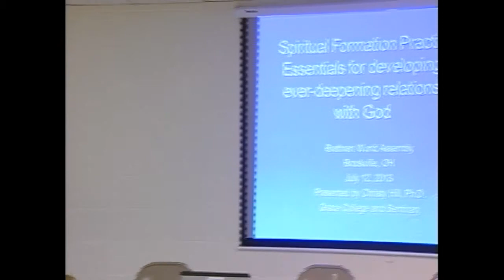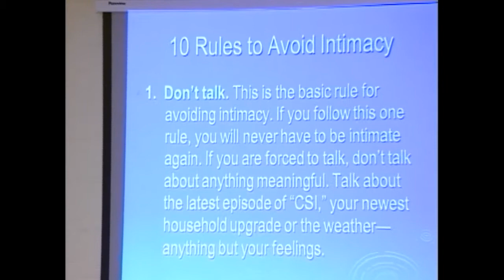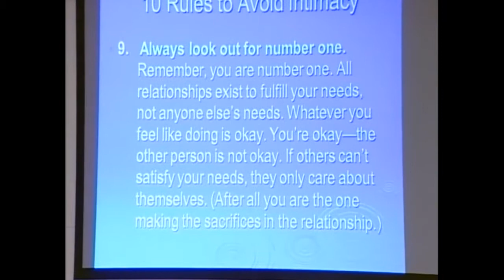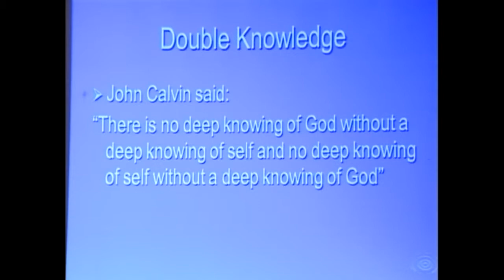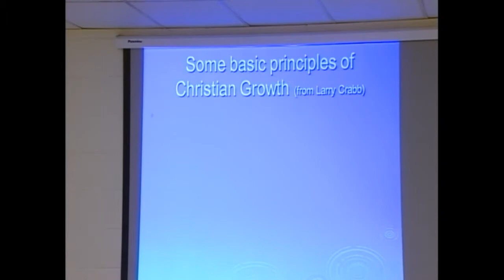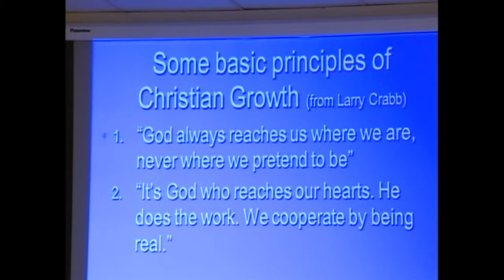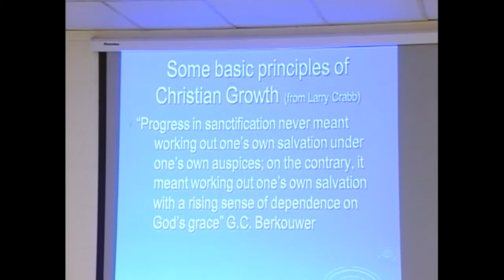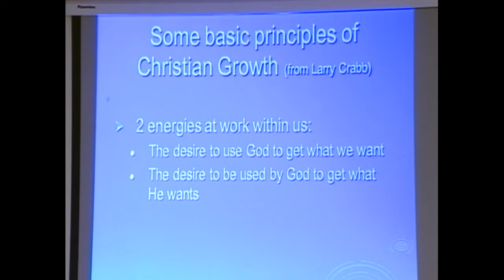Spiritual Formation Brethren World Assembly